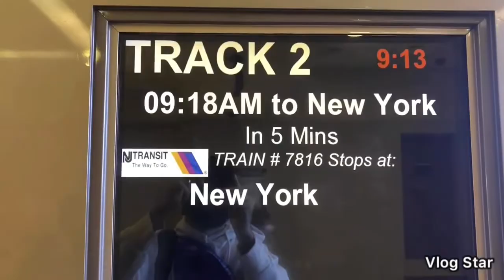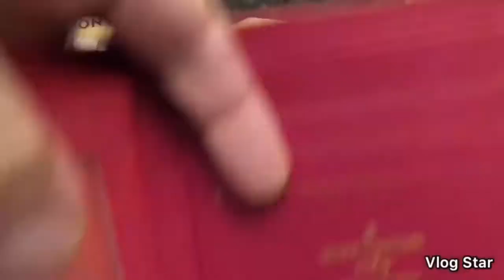HUGE PHOTO OP CRASH & Secrets Of China Town Revealed!!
I crashed a very important and serious photo op in china town! Watch me from thr start of my journey until the end! You will not regret it :) I am also showing the secrets of china town with how they sell counterfeit fashion items like shows clothing etc.